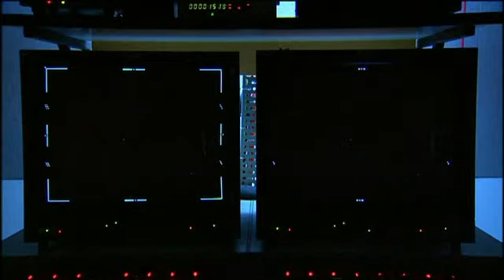Norman Wisdom His Story P3